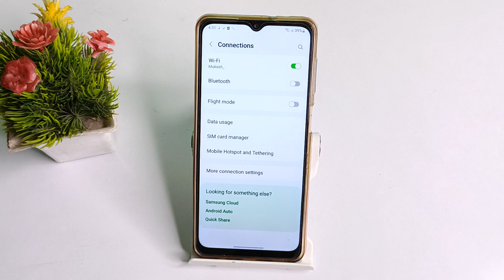How to check Hotspot network Device name in Samsung Galaxy A 13 , Hotspot network mobile setting